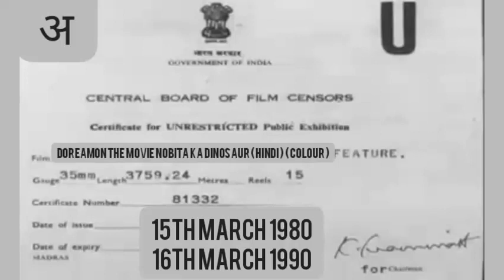Doreamon The Movie Nobita Ka Dinosaur Official Hindi Dubbed Part 1 Re Upload @HKDAnimeindia 1080p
Doraemon: Nobita's Dinosaur[4] (ドラえもん: のび太の恐竜, Doraemon: Nobita no Kyōryū) is a 1980 Japanese animated science fiction adventure film based on the manga series Doraemon,[2]particularly the first volume of the same name of the Doraemon Long Stories series. The film premiered on 15 March 1980 in Japan. It's the first feature-length Doraemon film.[2]

Doraemon: Nobita's Dinosaur￼

Japanese nameKanjiドラえもん: のび太の恐竜TranscriptionsRevised HepburnDoraemon: Nobita no KyōryūDirected byHiroshi FukutomiWritten by

Fujiko Fujio[1]

Seiji Matsuoka[2]

Based onDoraemon's Long Tales: Noby's Dinosaur
by Fujiko Fujio[1]Produced by

Sankichiro Kusube

Soichi Bessho[2]

Starring

Nobuyo Ōyama

Noriko Ohara

Michiko Nomura

Kaneta Kimotsuki

Kazuya Tatekabe

CinematographyKatsuji Misawa[2]Edited by

Kazuo Inoue

Seiji Morita

Music byShunsuke Kikuchi[2]

Production
companies

Shin-Ei Animation

Asatsu

Distributed byToho

Release date

Running time

100 minutes [2]CountryJapanLanguageJapaneseBox office$25 million[3]